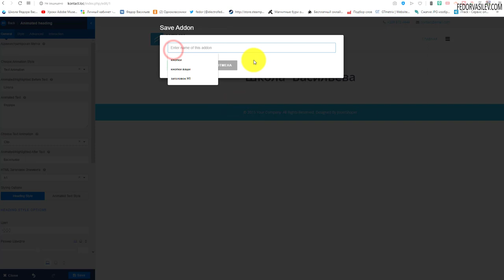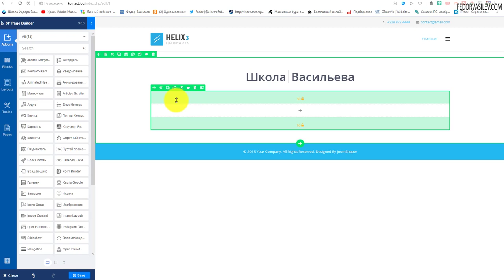Контекстное меню в SP Page Builder V. 3.6.3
Я решил не останавливаться на этом и теперь буду включать на своем канале YouTube, серийные обзоры о новинках компонента «SP Page Builder» по мере их выхода. Сегодня, в этом видео, я хочу вам показать долгожданную возможность, которая появилась не так давно в компоненте SP Page Builder V. 3.6.3 ,это контекстное меню, подробности смотрите в моем обзоре.